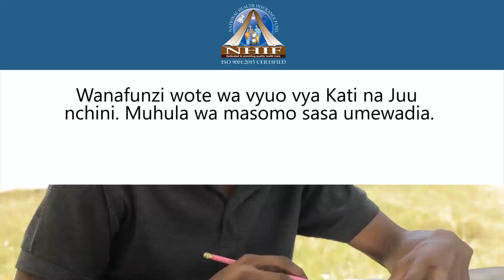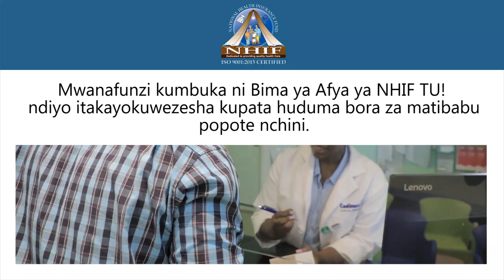DC JOKATE - "NILIYOYAFANYA YAMEHAMASISHA TEUZI ZA VIJANA, WAREMBO WAMEPATA NAFASI"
Global TV imepata nafasi ya kuzungumza na DC wa Temeke, Jokate Mwegelo, ambaye ameeleza namna alivyofanyika kuwa chachu kwa mastaa wengi kupata nafasi katika mamlaka, yote ni kutokana na kazi nzuri anayoendelea kuifanya akiwa kama kiongozi kijana, kutoka kwenye tansinia ya urembo Tanzania.